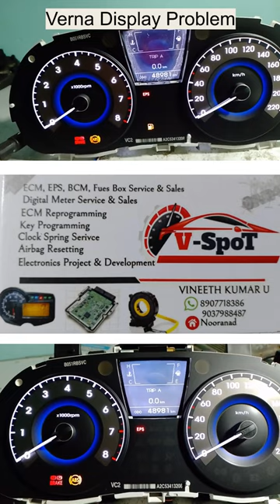Hyundai Verna Display Visibility Problem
Hyundai Verna Display Problem. Display is not visible properly